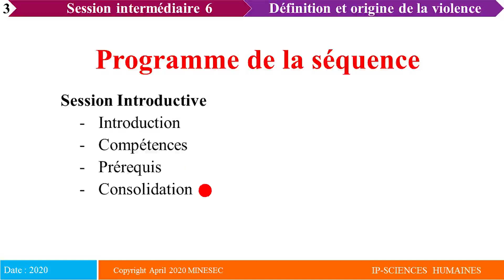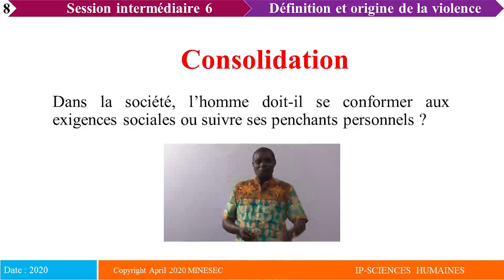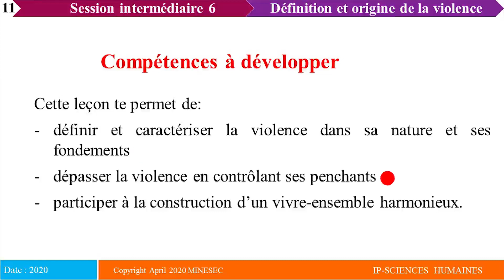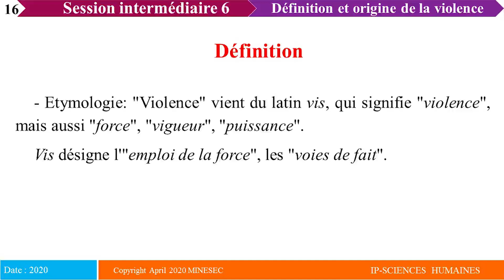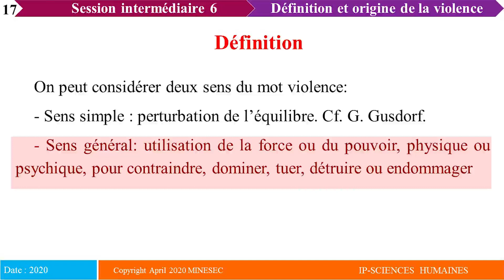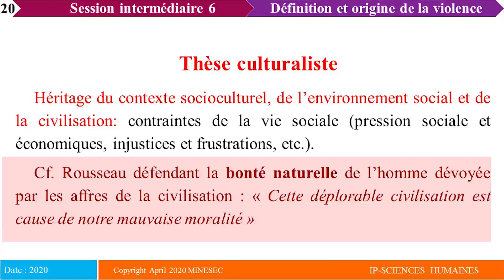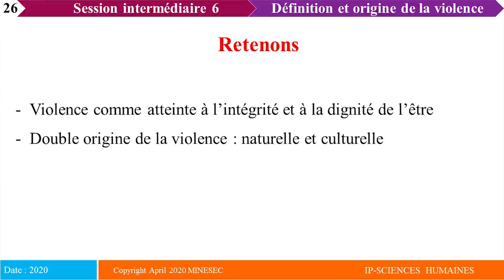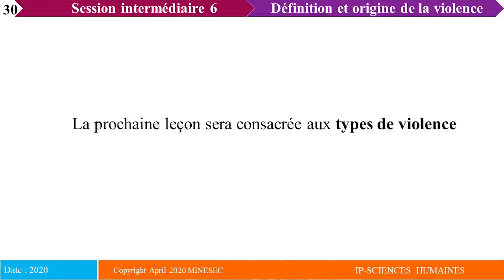Premieres_Philosophie _Définition Et Origine De La Violence